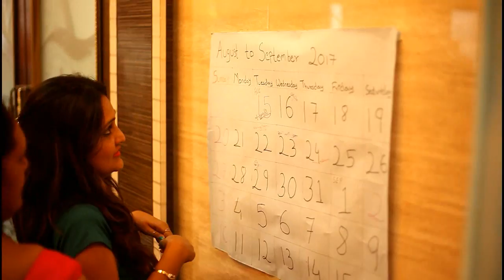ANCHOR SIA PATEL-HOSTING BABY SHOWER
MARWADI JAIN FAMILY@FLAMINGO MATUNGA